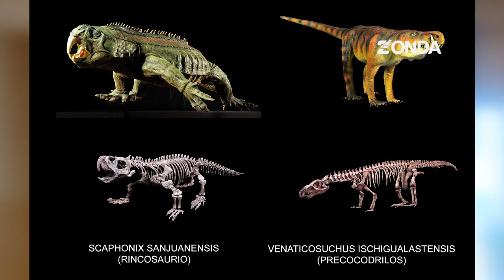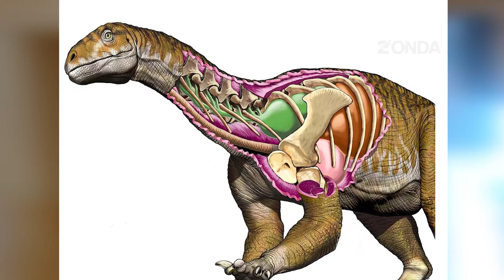Hallan un yacimiento único en San Juan que revela huellas fósiles del Triásico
Investigadores de la Universidad Nacional de San Juan descubrieron en Rodeo un sitio paleontológico con huellas y restos fósiles que datan de hace millones de años. Conocido como el “Parque de las Huellas”, el hallazgo fue posible gracias a la colaboración entre científicos y el sector minero. Este proyecto no solo aportará al conocimiento de especies prehistóricas, sino que también promete impulsar el turismo y posicionar a San Juan como un corredor paleontológico de renombre.